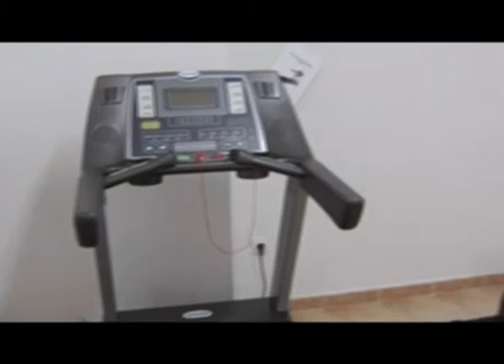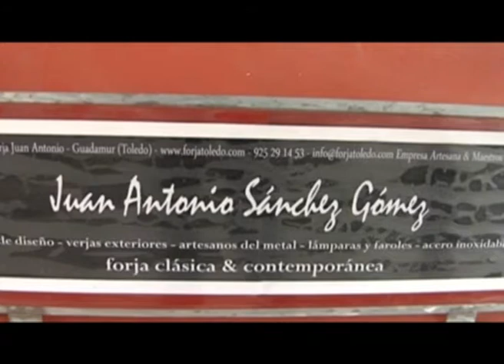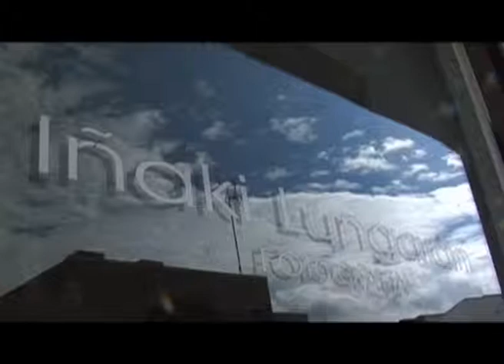EL DIA ES NUESTRO 29 11 B